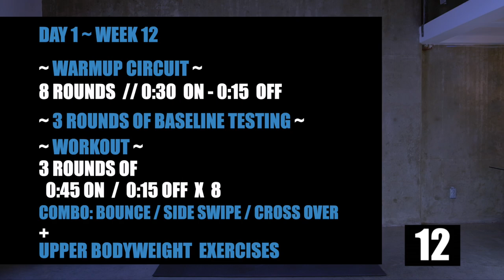Week 12 Day 1 // Jump Rope Fitness with Upper Body Exercises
Week 12 Day 1 // Jump Rope Fitness with Upper Body Exercises. You made it to the last week of Jump Hiit the Jump Rope Fitness Workout Program. Congrats!

📖 CHAPTERS 📖
00:00
00:28 - Explanation
00:53 - Warmup Circuit
07:19 - Baseline Testing
10:55 - The Workout